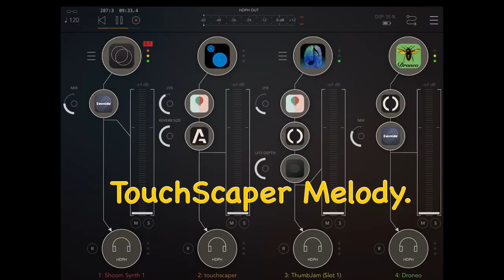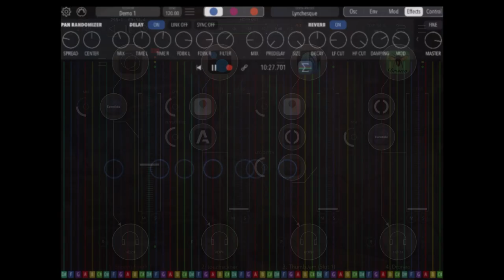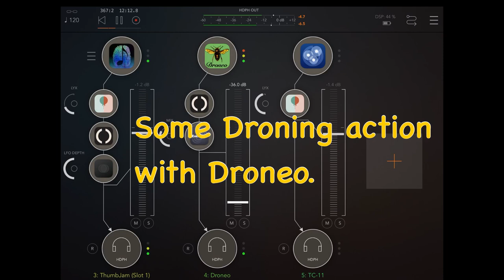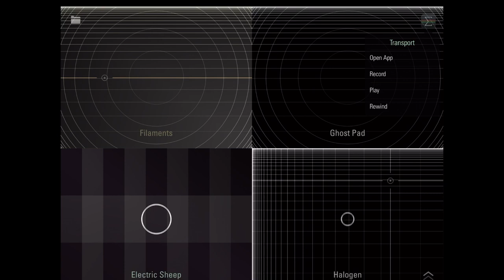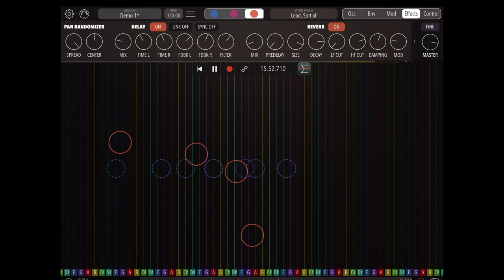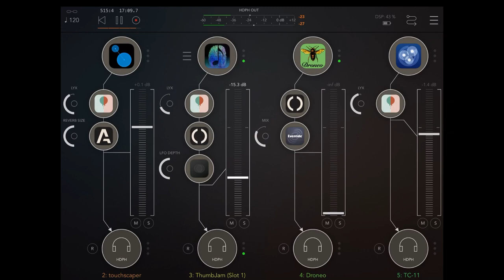TouchScaper Melody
Using TouchScaper midi out into ThumbJam.